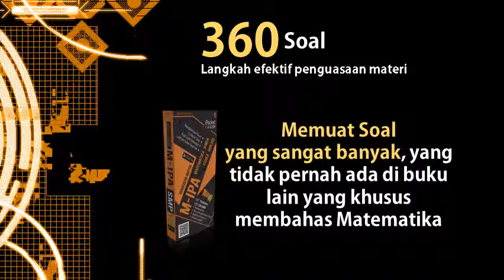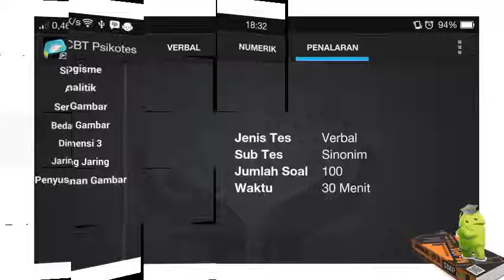IPOCKET BANK SOAL SMP mIPA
iPocket Trilogi Series merupakan tiga seri buku pocket yang digunakan untuk membantu siswa-siswi kelas 7, 8, dan 9 SMP untuk memahami konsep dasar mata pelajaran Matematika dan Ilmu Pengetahuan Alam. Matematika dan Ilmu Pengetahuan Alam (IPA) merupakan mata pelajaran yang diujikan pada Ujian Nasional.

Sebagian besar siswa memandang bahwa Matematika dan Ilmu Pengetahuan Alam (IPA) adalah pelajaran yang sulit atau bahkan sangat sulit. Padahal pada kenyataannya, Matematika dan Ilmu Pengetahuan Alam (IPA) merupakan sesuatu yang mengasyikkan jika kita paham konsep dasarnya. Dengan memahami konsep dasar, kita akan mudah menyelesaikan soal-soal yang diberikan.

Pada buku ini, setiap babnya terdiri atas 3 (tiga) bagian. Bagian pertama tentang rangkuman materi, bertujuan untuk memudahkan siswa mengingat materi yang disajikan dalam bab tersebut. Bagian kedua berisi soal bahas dan bagian ketiga merupakan pendalaman materi, yang berisi soal-soal latihan standar Ujian Nasional.

Buku ini dilengkapi aplikasi android yang dapat di download di play store. Ada dua aplikasi yang kami berikan secara gratis, yaitu:
- Aplikasi CBT Psikotes
- Aplikasi CBT Ujian Nasional Lengkap (Matematika, IPA, Bahasa Indonesia, dan Bahasa Inggris)

Buku dan aplikasi yang ada dalam buku ini memuat lebih dari 430 Butir Soal. Jumlah soal yang fantastis, yang tidak pernah ada di buku lain yang khusus membahas Matematika dan Ilmu Pengetahuan Alam (IPA).